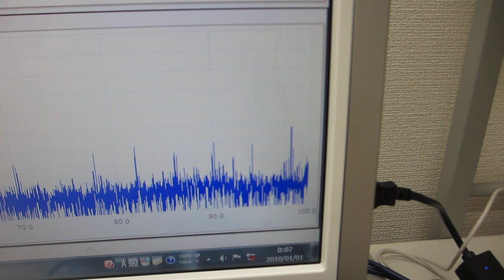超音波プローブの超音波伝搬特性を利用した、非線形現象の制御実験－－超音波システム（音圧測定解析、発振制御）－－